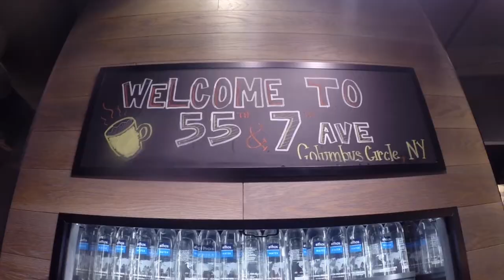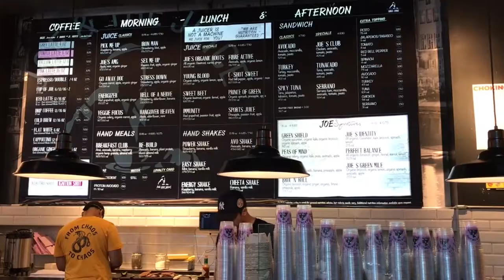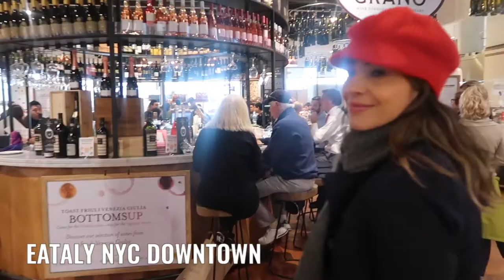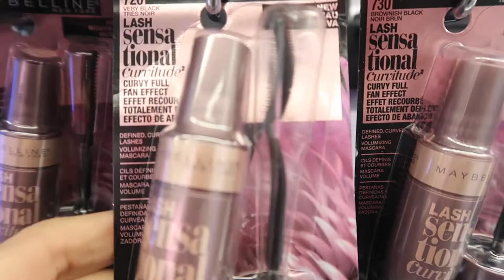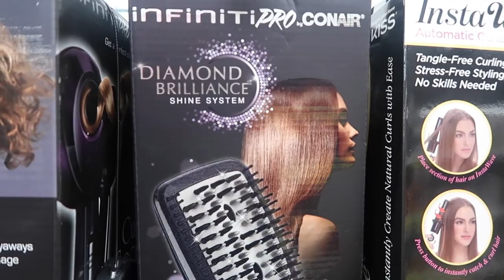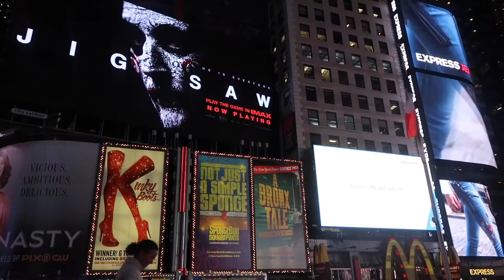Outono em New York | Dicas de Viagem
Outono em New York! Confira o segundo vídeo do meu diário de viagem a New York City com dicas do que fazer na incrível Big Apple.

Veja os posts no blog!

Beijos

Fê :-)